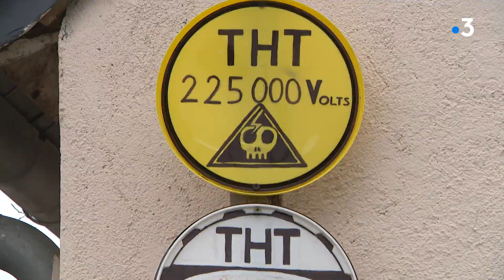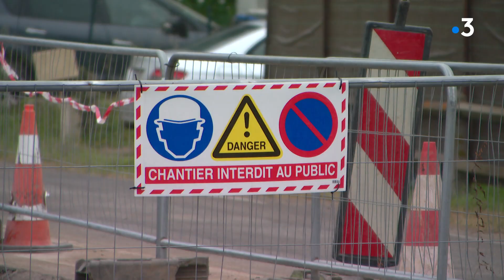Parc éolien de Saint-Nazaire : inquiétude autour des lignes à très haute tension installées à Donges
Le premier parc éolien en mer au large de Saint-Nazaire sera mis en service en 2022. Pour le raccorder au réseau terrestre, des lignes à très haute tension sont en cours d’installation. A Donges, les riverains s’inquiètent des effets sur la santé.

Un reportage de Denis Leroy et Charles Lemercier et Sophie Goubil
Intervenant :
Gwenaël Charles et Olivier Lefeuvre, riverains
François Chéneau, Maire de Donges